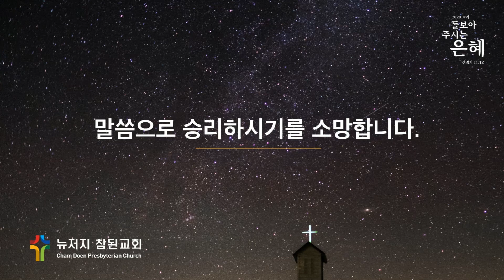[2020-09-30] 수요말씀예배 (출 14:1-3)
2020년 9월 30일 (수)

"광야에 갇힌 바 되었도다" (출 14:1-3)
박승환 목사